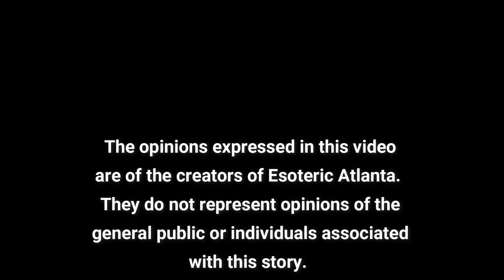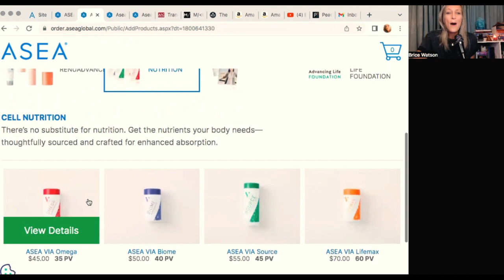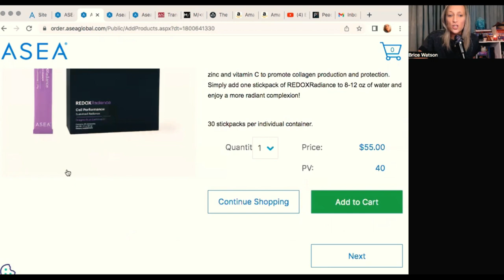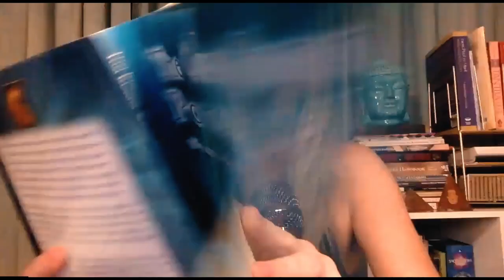I'm Back! Plus The Great Human Potential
For your own own copy of the book: